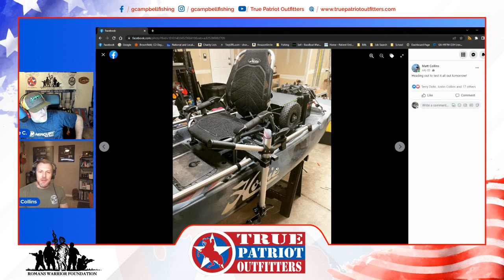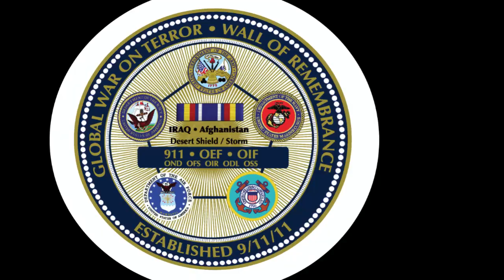True Patriot Outfitters Podcast - S3E20 - Matt Collins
Join us this week as we chat with active duty U.S. Army Chief Warrant Officer 2, Mr. Matt Collins.  A former Green Beret, now helicopter pilot in the United States Army, Matt is also one helluva kayak angler.  The 2022 Rookie of the Year for the Colorado Kayak Fishing Club bass series and now Executive Board member, Matt is the model of our motivation here at the True Patriot Outfitters. A family man at heart and dedicated to serving others, we have a great conversation about fishing, family, military life, and the positive impacts of the outdoors.   Join us for one of our most favorite interviews of the year so far!!